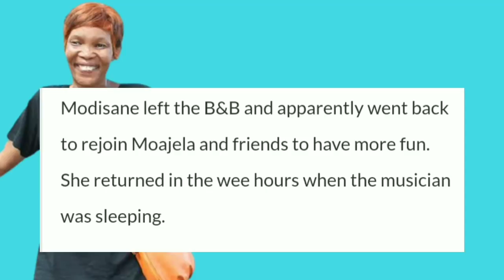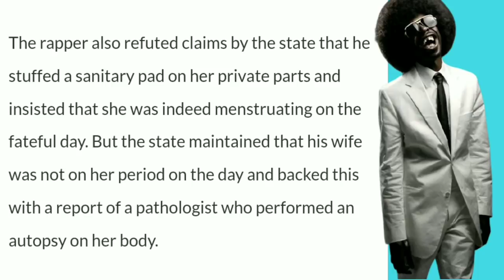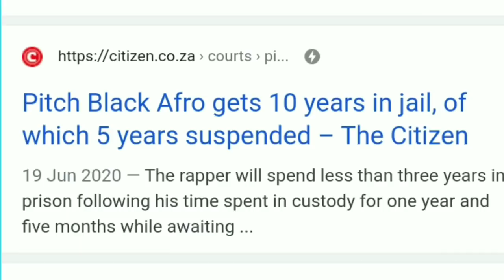The story of Pitch Black Afro😭 (PART 2)